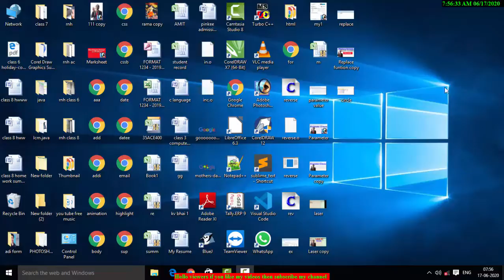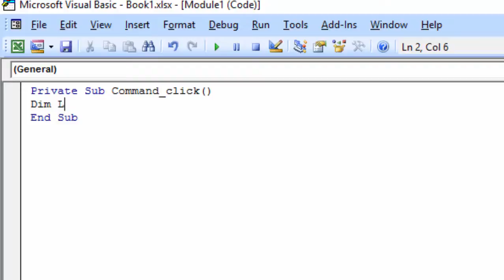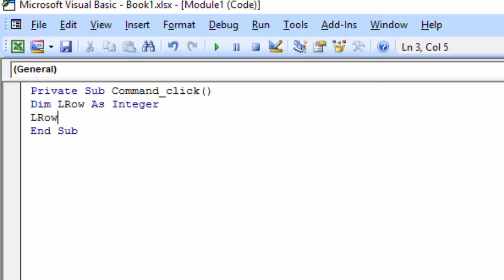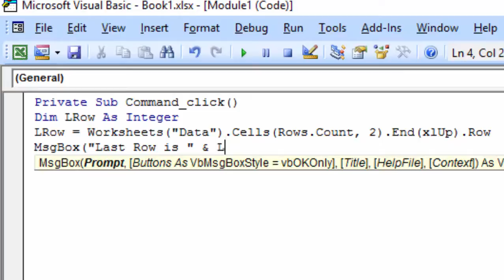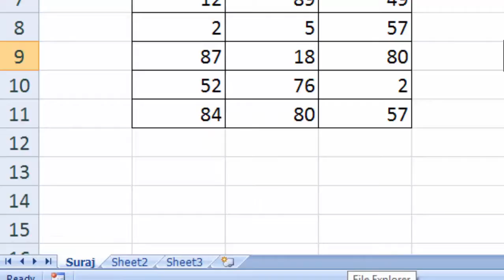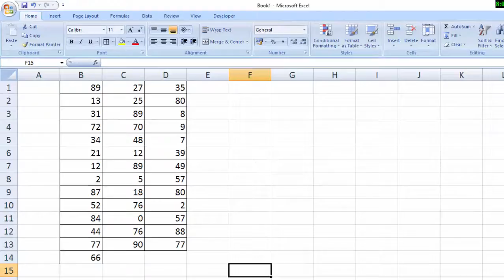Vba code in ms excel in hindi and english